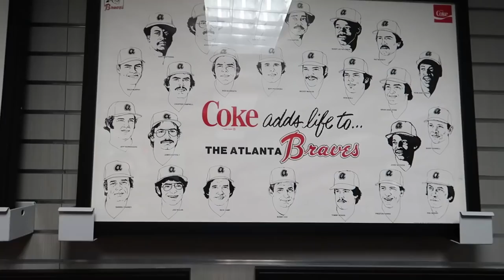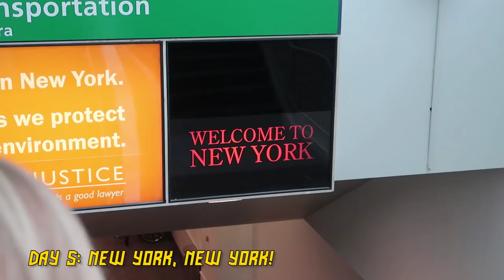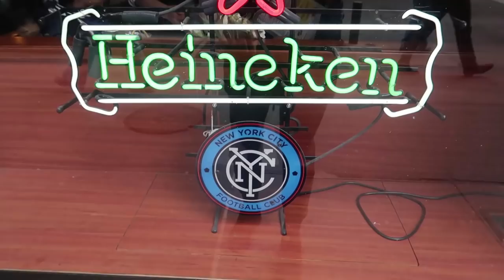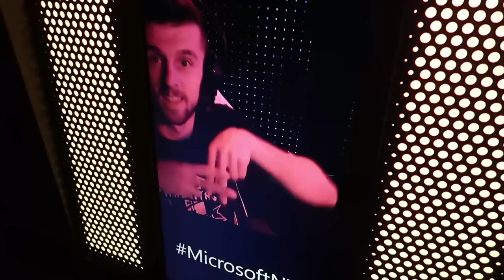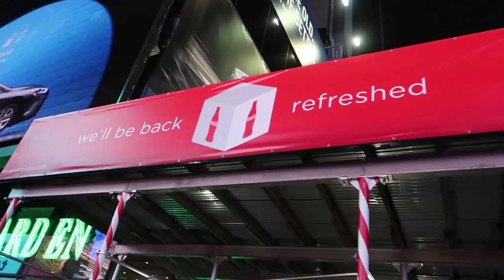HASHTAG IN AMERICA! #3 - NEW YORK CITY!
This vlog captures the post-match reaction to our 2nd game of the CocaColaUSTour and everything we get up to before kick off of our 3rd game in New York City!

Massive thanks to Never A Wasted Journey for helping us book this trip!